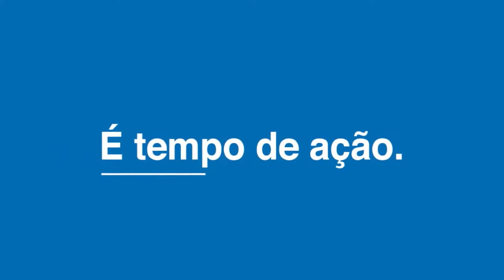DF-015 (Paranoá Parque)- Implantação e Pavimentação do acesso do Paranoá Parque à rodovia DF-015